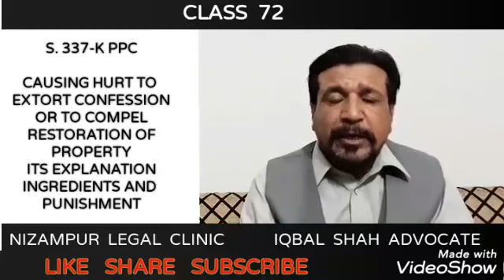Section 337-K PPC